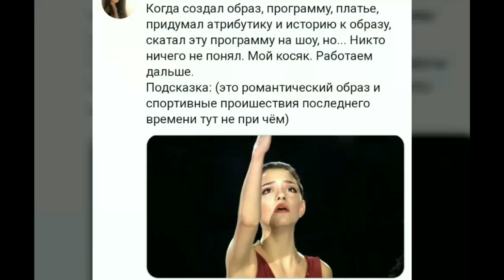«Это романтический образ, и спортивные происшествия последнего времени тут ни при чем» Медведева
11) Брайан Орсер: «Не ожидаю, что все мои ученики будут заниматься на льду одновременно. У нас есть другой каток, так что все будет управляемо»
9) Юдзуру Ханю: «Я провожу время в отеле, поэтому к сожалению не могу побывать в других местах»